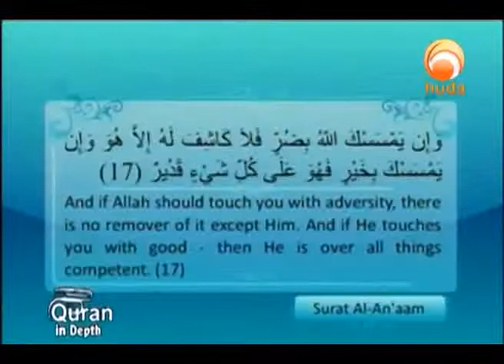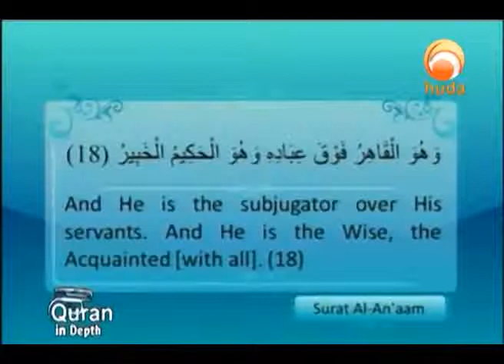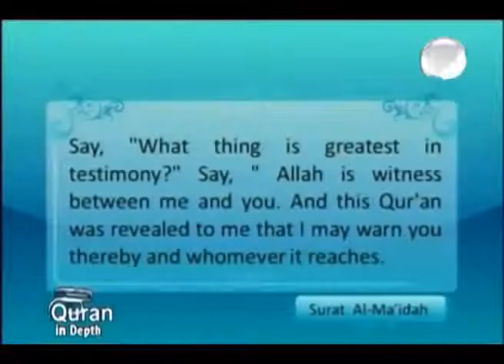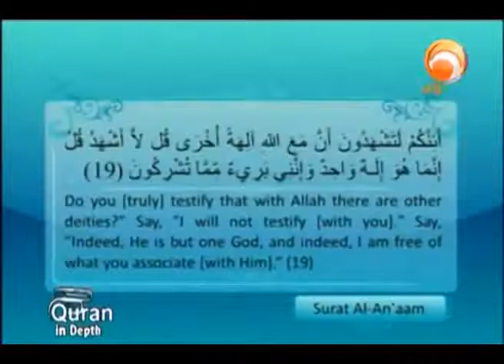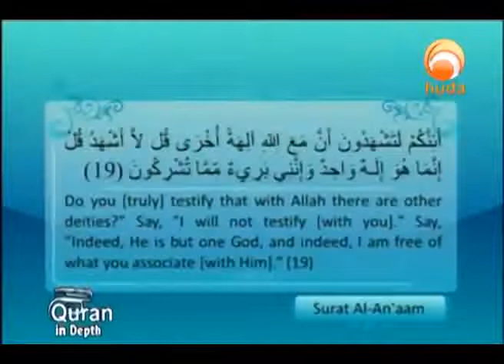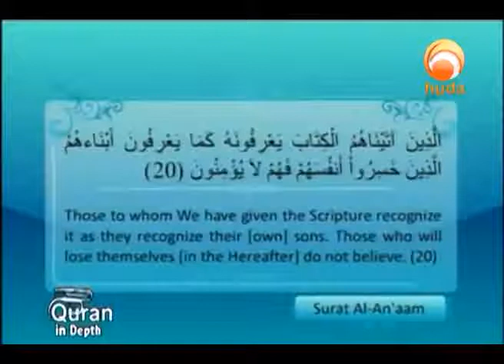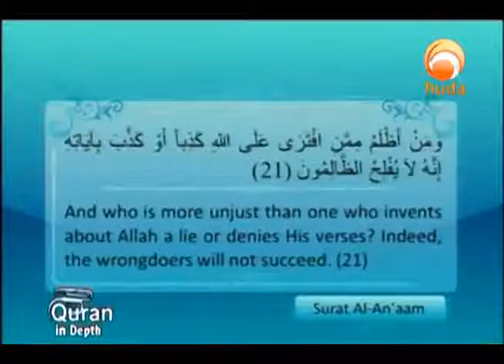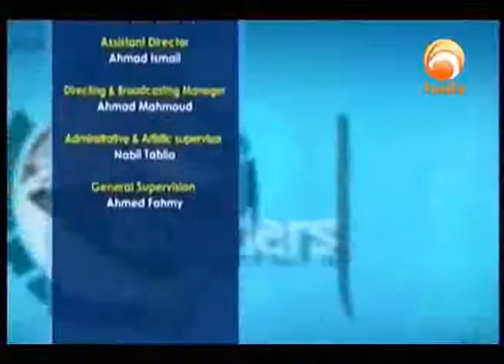Quran in Depth: Surat Al-An’aam verses (17-21)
Quran in Depth is a program that explains the meanings of the Quran so that the viewers can understand its messages. Sh. Ibrahim Zidan provides an access key to the greatest source of guidance ever.